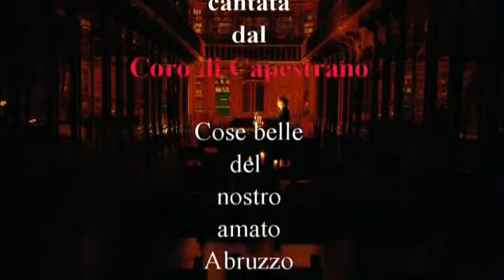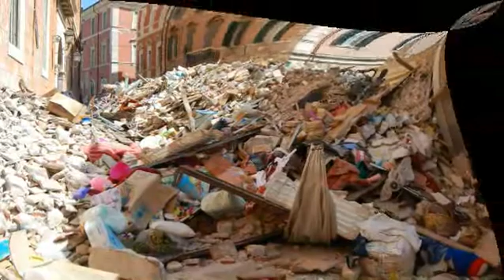Fiction Aquila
Buccio di ranallo un modo giusto per onorare l'Aquila e i suoi abitanti